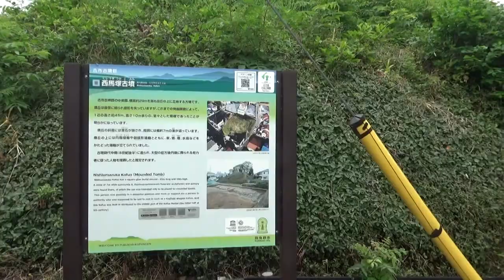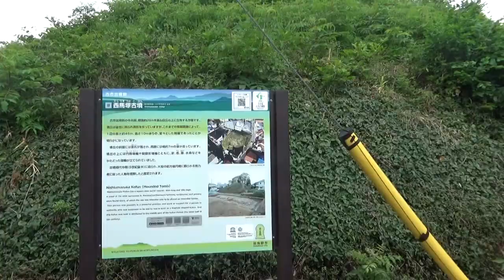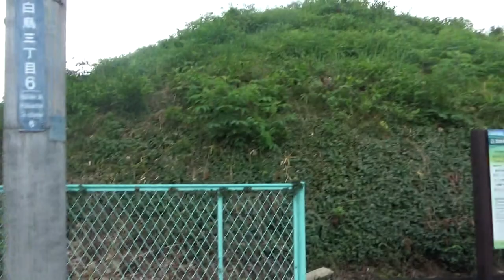西馬塚古墳 方墳45m高さ9.4ｍ 周濠有り5世紀後半 応神天皇陵の陪塚として宮内庁が管理 疑問は残る墓山古墳の付属墳と考えがいいかな。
応神天皇陵の陪塚として宮内庁が管理。
世界文化遺産（百舌鳥・古市古墳群）、2019（令和元）年登録。
墓山古墳の後円部南東側に位置する方墳。墓山古墳の付属墳と考えられる。
墳丘長は45ｍ、高さは9.4ｍである。
円筒埴輪、形象埴輪のほか、須恵器が出土している。
築造時期は5世紀後半である。